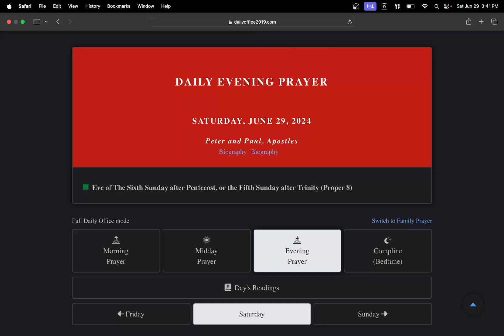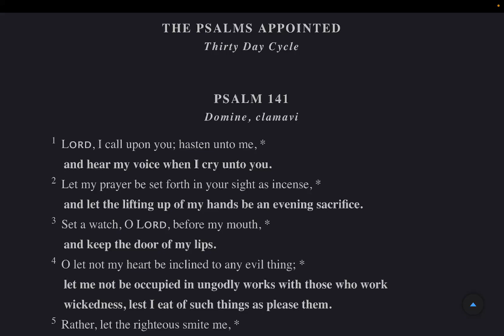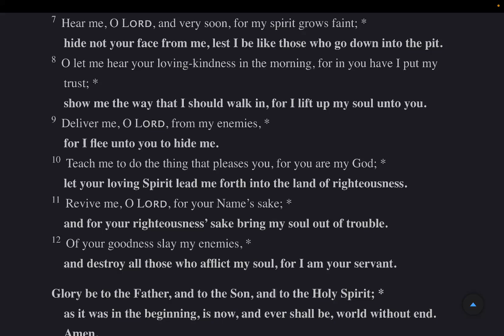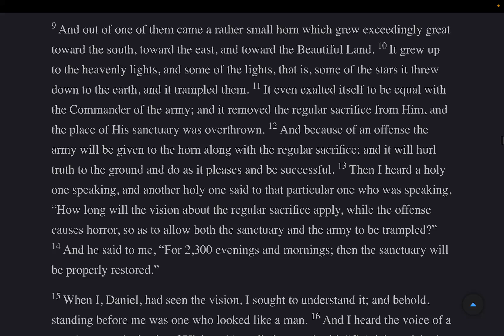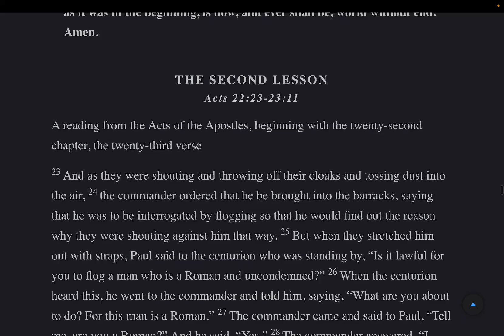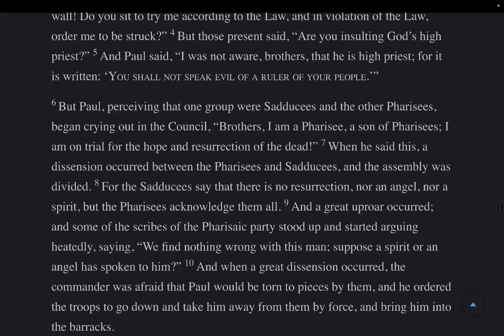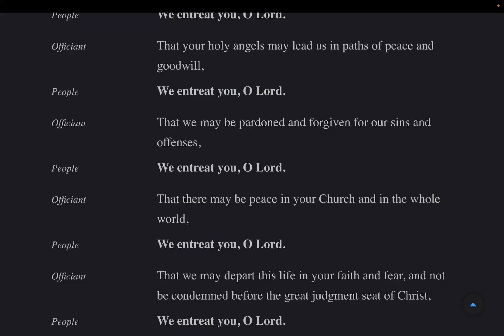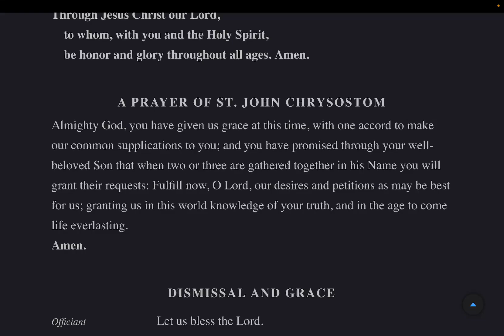Evening Prayer Saturday 29 June 2024 BCP 2019 Psalms: 141-143 Daniel 8 Acts 22:23-23:11